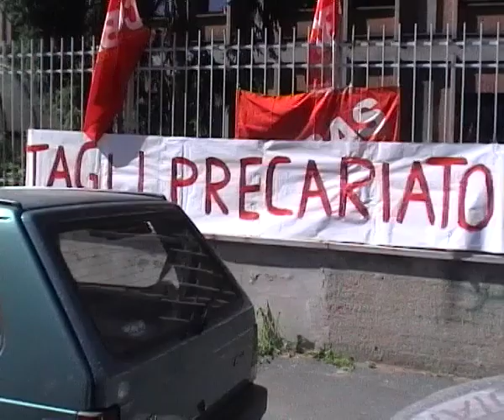Manifestazione contro Invalsi e per i precari sostegno presso USP Torino 16_5_12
In occasione della giornata di lotta contro test Invalsi, a Torino vi è stato un incontro con il Dirigente dell'USP di Torino per ottenere garanzie sui posti di sostegno per il prossimo anno, ottenendo la disponibilità ad aumentare i posti di diritto sul sostegno alle superiori per il prossimo a.s.